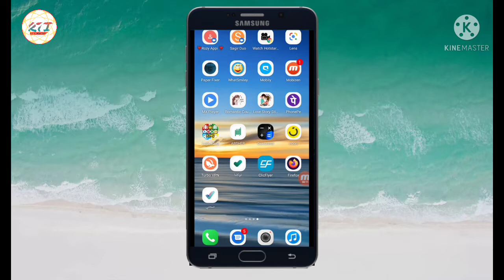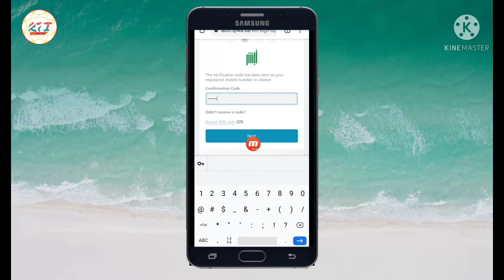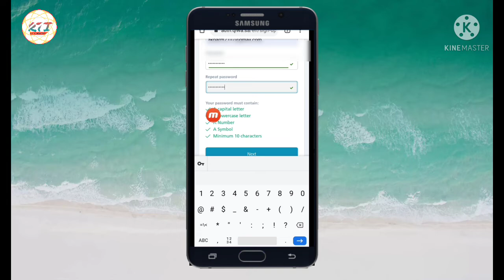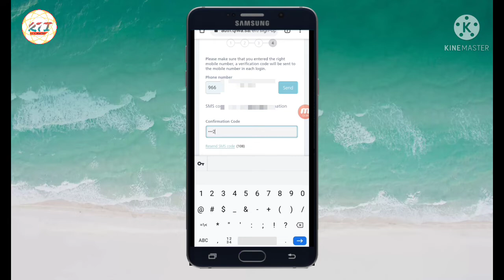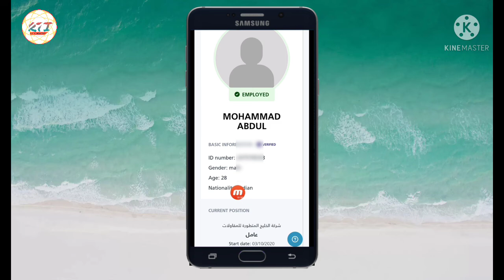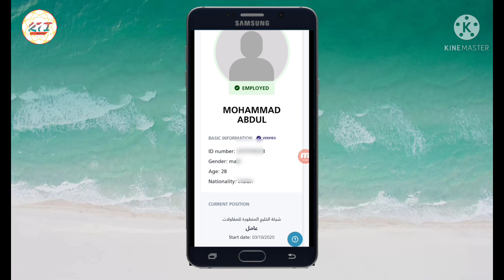Qiwa saudi arabia|qiwa registration|qiwa portal ksa|Qiwa app क्या होता है? Qiwa knowledge full guide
Qiwa saudi arabia|qiwa registration|
Qiwa portal ksa|qiwa application क्या होता है?
Full guide about qiwa platform.

If You  have any type of questions or dought then ask me
It's very useful links for you$$$$
You can easily online earn these sites.